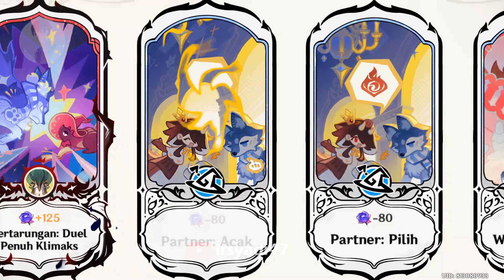NEW! IMAGINARIUM THEATER Hard Mode Act 1 - Act 8 First Clear | Genshin Impact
New Endgame Content, Imaginarium Theater Gameplay! You can borrow your friend's c6 r5 character. On this video, i borrowed my friend's c6r5 Yoimiya.
You will get 1720 Primogems when first time clear 8 Act in Hard Mode.
And you guys can exchange Toy Medal to get new Pose character.

► Timestamps:
00:00 - Team Party
01:15 - Act 1
02:46 - Act 2
04:17 - Act 3
06:30 - Act 4
07:58 - Act 5
10:28 - Act 6
12:00 - Act 7
14:04 - Act 8
15:42 - Reward